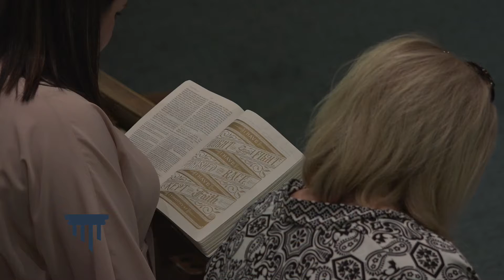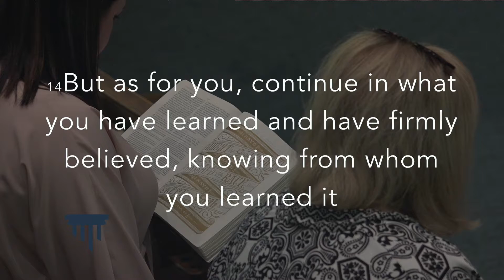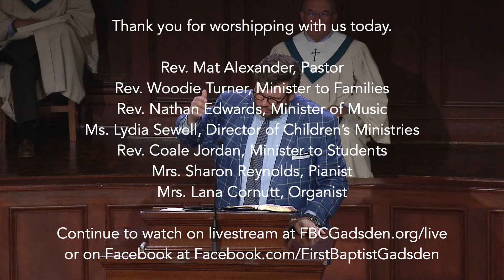FBC Gadsden with Rev. Mat Alexander- May 9, 2021